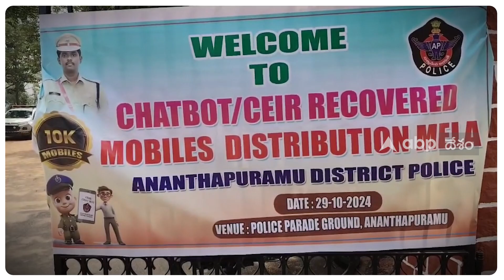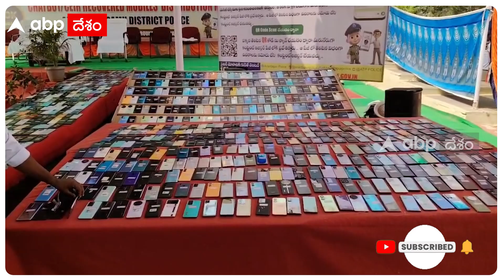Anantapur Police Recovers Mobile Phones | 18 కోట్ల విలువైన ఫోన్లు రికవరీ | ABP Desam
అనంతపురం జిల్లా పోలీసులు చోరీకి గురైన ఏకంగా 10 వేల సెల్ ఫోన్లను రికవరీ చేశారు. వాటిని బాధితులకు జిల్లా ఎస్పీ చేతుల మీదుగా అందించారు. వీటి విలువ సుమారుగా 18 కోట్లు పైనే ఉంటుందని జిల్లా ఎస్పీ జగదీష్ చెప్పారు.  పోలీస్ పేరెంట్ గ్రౌండ్లో ఏర్పాటు చేసిన ఈ కార్యక్రమంలో జిల్లా ఎస్పీ జగదీష్ మాట్లాడుతూ.. మొట్టమొదటిసారిగా అనంతపురం జిల్లాలో ఏర్పాటు చేసిన చాట్ బాట్ సేవలో భాగంగా అనేక సెల్ ఫోన్లను రికవరీ చేశామన్నారు. రాష్ట్రంలోనే పోయిన సెల్ ఫోన్లను రికవరీ చేయడంలో అనంతపురం జిల్లా మొదటి స్థానంలో ఉందని ఎస్పీ అన్నారు.